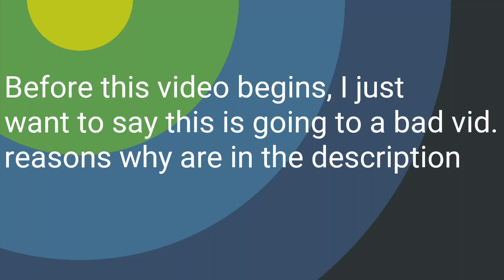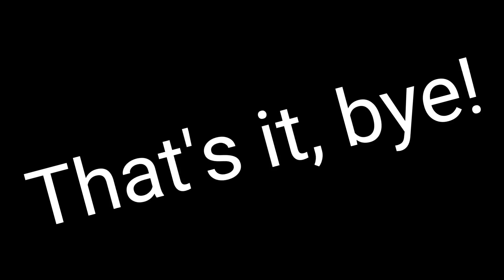🙂Random clips that are either funny or are amazing!!🙃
So this video is basically a filler video. I just really needed to get a video out. I couldn't make a good quality one because it's thanksgiving season, school and a bad setup.